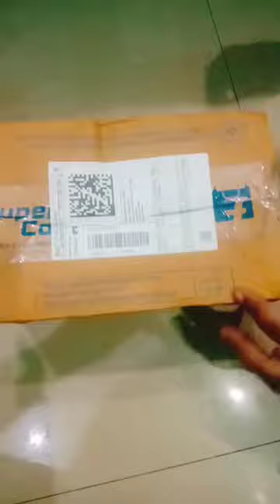Nutriglow sunscreen spf40 ❤️sunscreen